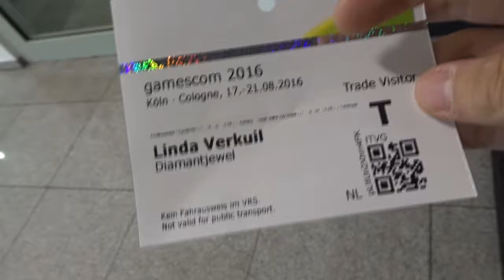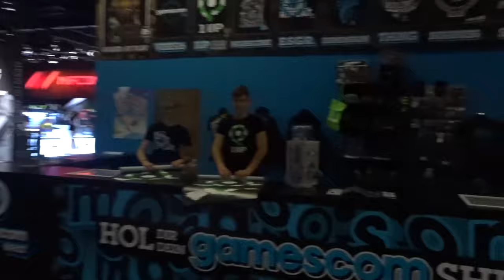GAMESCOM 2016 /w CREW!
Wij zijn de afgelopen week 2 dagen in Duitsland geweest om op bezoek te gaan naar het grootste GAME evenement van Duitsland oftewel GAMESCOM. Zoals je ziet hebben wij ons prima vermaakt =D

Check ook eventjes deze kanalen uit!